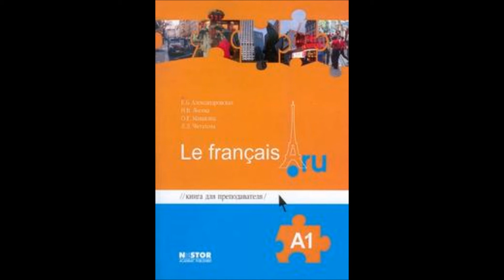Урок 15 Фонетические упражнения стр 92